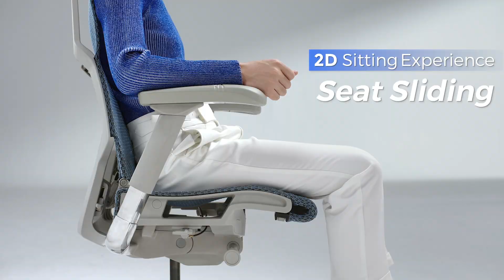DYNAFIT II - Function video